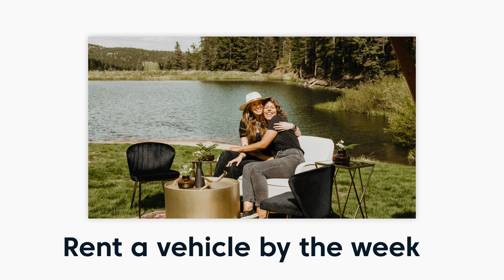Fluid Truck is here for you anytime, anywhere 🚚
Need to rent a vehicle for a week? A month? A year? Fluid Truck has your back! Rent a truck at the tap of a button.